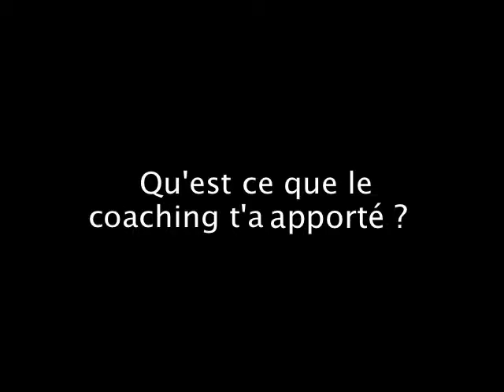francois - stagiaire coaching littéraire L'esprit livre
Coaching littéraire, création d'un roman